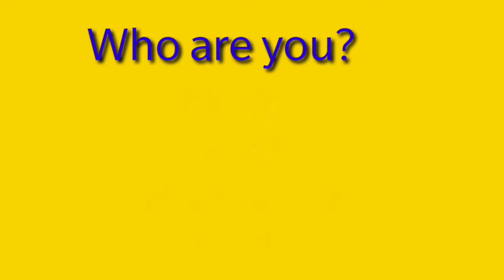NOOB VS PRO VS HACKER OF BOTTLE FLIP 3D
Welcome to PGD I am a big channel game in YouTube.Today I Show you  Noob vs Pro vs Hacker of  Bottle flip 3d because  I want to make happy with game!
Note this video not made for kid under13years old.
Who are you? Noob? Pro? Hacker? or God?